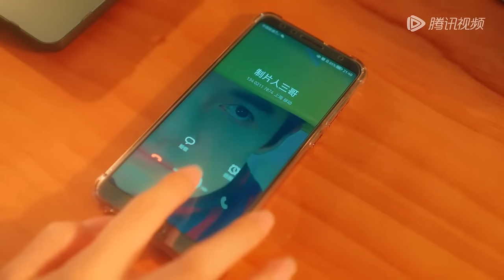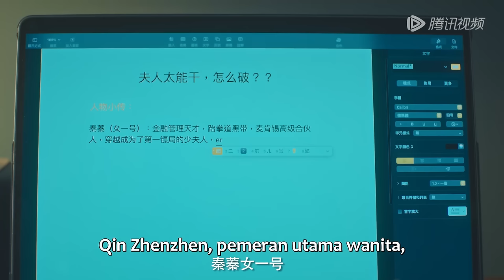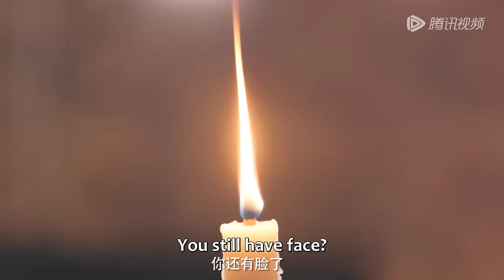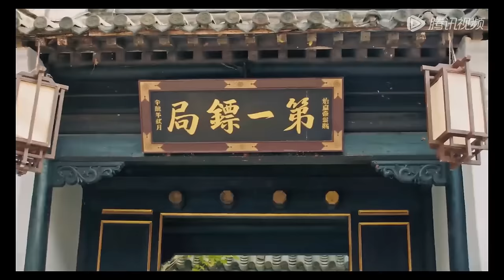Full Version Part 1 | Manage the agency and is good at controlling her husband | [Take My Wife Away]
【Synopsis】Qin Zhen, a modern financial female executive dreamed of returning to the Great Wei State and became the wife of the first bodyguard agency that was about to go bankrupt. Together, Fight with playboy husband and used modern management...
【Starring】Elaine,Wang Jinghao,Chen Luxi,Wu Xinzhou,Meng Xing,Deng Zhihao